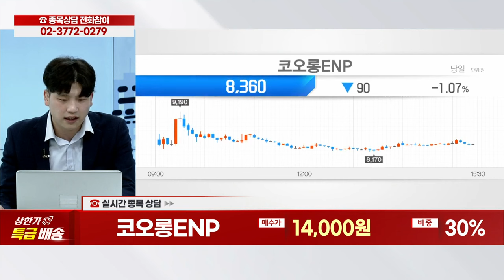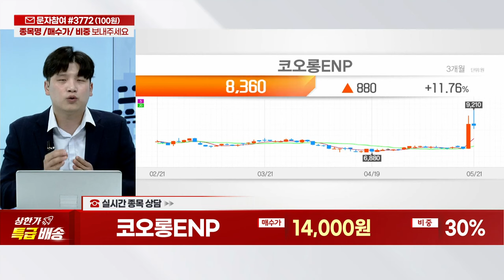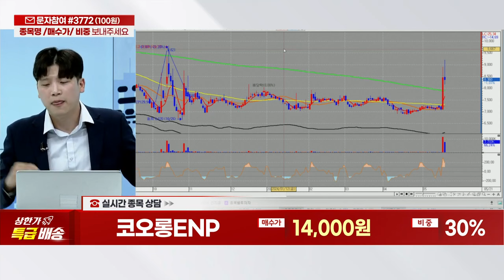코오롱ENP(138490) - 종목상담 박성재 전문가 (20240521)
[주식 코치] - 토 9:00 ~ 11:00
[주식 사서함] - 토 11:00 ~ 12:00

2) 유튜브: 이데일리TV 채널›생방송 채팅창